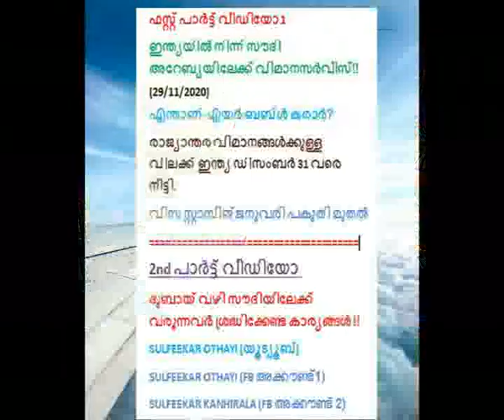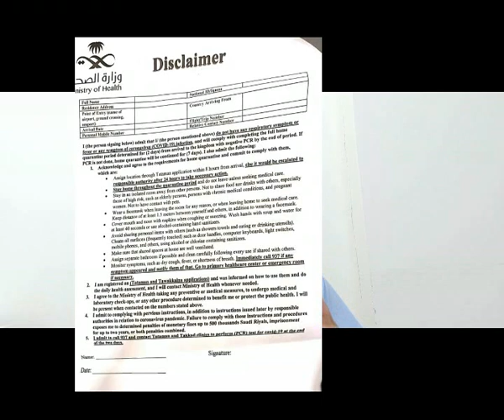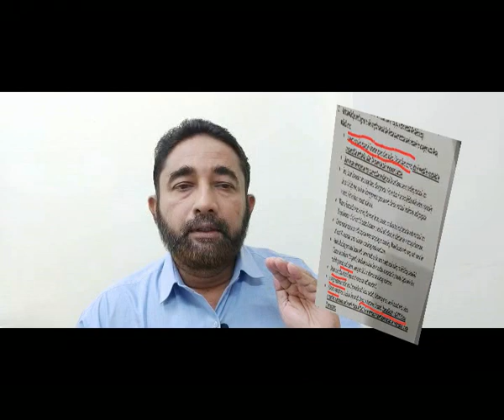ദുബായ് വഴി സൗദിയിലേക്ക് വരുന്നവർ ശ്രദ്ധിക്കേണ്ട കാര്യങ്ങൾ!! (A to Z )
ചിലവ് കുറഞ്ഞ രീതി !!
റിസൾട്ട് +ve ആയാൽ എന്ത് ചെയ്യണം
ഫസ്റ്റ് വീഡിയോ 1
ഇന്ത്യയില്‍ നിന്ന് സൗദി അറേബ്യയിലേക്ക് വിമാനസര്‍വീസ് അടുത്ത് ഉണ്ടാവുമോ ?
എന്താണ് എയര്‍ ബബ്ള്‍ കരാർ ? എന്തുകൊണ്ടാണ് സൗദി ഇന്ത്യൻ എംബസി എയര്‍ ബബ്ള്‍ കരാറിനു വേണ്ടി ശ്രമിക്കുന്നത്!!
രാജ്യാന്തര വിമാനങ്ങൾക്കുള്ള വിലക്ക് ഇന്ത്യ ഡിസംബർ 31 വരെ നീട്ടിയത് സൗദി അറേബ്യയിലേക്ക് വിമാനസര്‍വീസിനെ ബാധിക്കുമോ ?
തൊഴിൽ വിസ സ്റ്റാമ്പിങ് ജനുവരി പകുതി മുതൽ ...
SULFEEKAR KANHIRALA (FB അക്കൗണ്ട്)